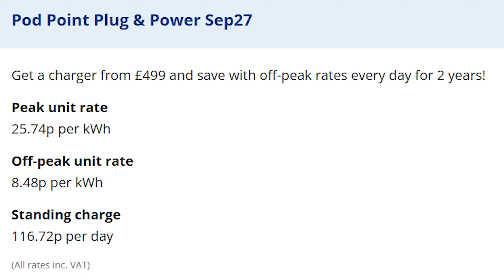Which Is The Best EV Energy Tariff ULTIMATE GUIDE!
Which energy company offers the CHEAPEST electricity rates for electric car owners? Got an electric car arriving soon and wondering who to get your energy with? In this video I go through all the major energy companies with EV deals to find out which offers the cheapest and best deal for charging your EV, plus some lesser-known advertised facts about one of these energy companies.

00:00 Cheapest Electric car energy tariff
00:38 Which energy companies are we comparing
01:31 Electricity Standing Charge compassion
03:04 Electricity Peak Rate
04:31 OVO driveanytime Car ONLY not home
05:43 Cheapest electricity offpeak deal
07:08 Octopus Extra Hours for house and car
08:30 Free Electricity from octopus energy

£50 credit on your gas and electric octopus go 7.5p per kWh offpeak! to find the best octopus deal and my full code go
🔥Octopus Energy Services split £200 off products like heat pumps use this if you forgot to use the link for a short period giving this code to advisor should work 87680

Special Thanks to John Sammons for his monthly financial support.